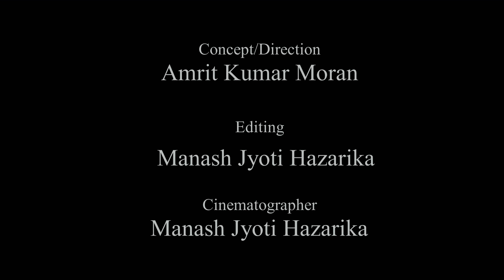Ki hbo ei jibo tumi nhole assamese cover video